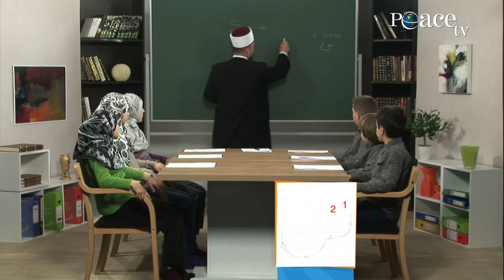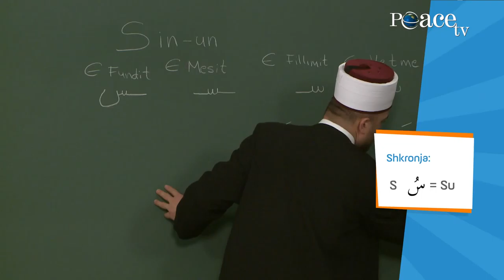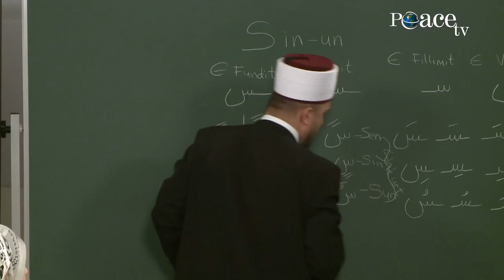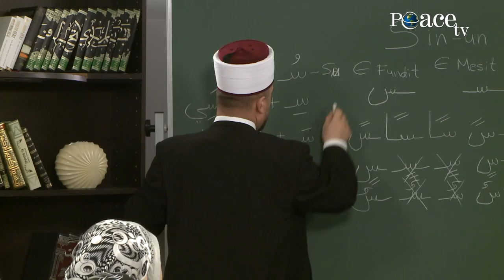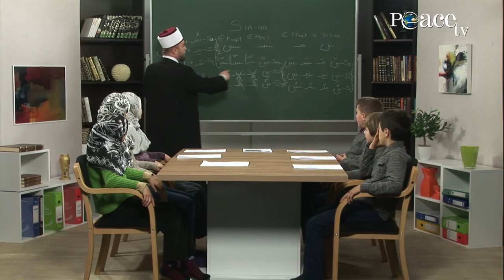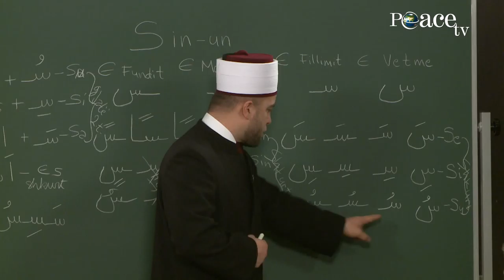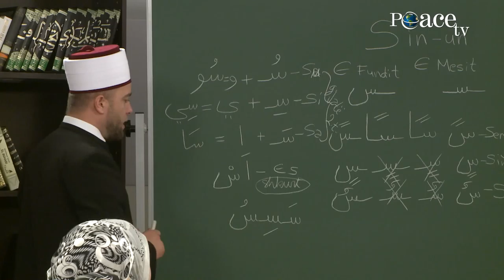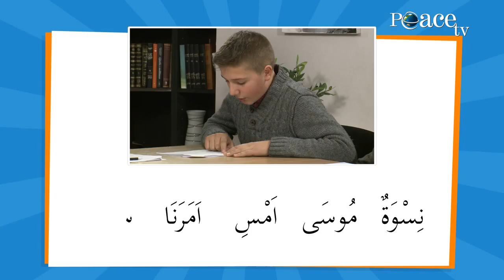15. S-Sin-un\ Elif, mësimi i shkronjave të Kuranit me hoxhën Qemail Sopi